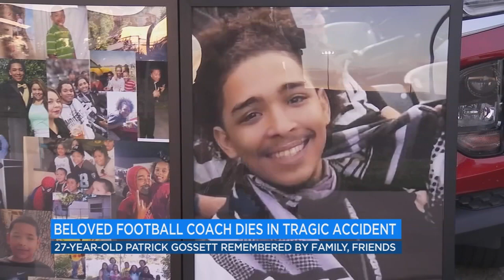Tenaya Middle School football coach remembered after tragic accident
A Tenaya Middle School football coach is being remembered by his family and colleagues after he was killed days after his 27th birthday.